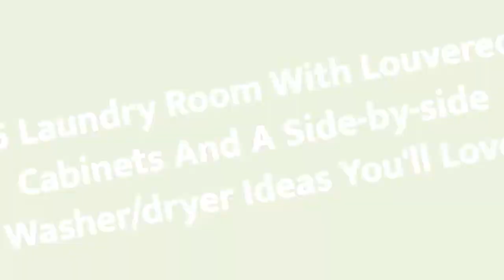75 Laundry Room With Louvered Cabinets And A Side-by-side Washer/dryer Design Ideas You'll Love ♡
0:00:00 - Intro
0:00:12 - Laundry Room With Louvered Cabinets And A Side-by-side Washer/dryer Design Ideas You'll Love: Inspirations 1 to 25
0:01:13 - Laundry Room With Louvered Cabinets And A Side-by-side Washer/dryer Design Ideas You'll Love: Inspirations 26 to 50
0:02:27 - Laundry Room With Louvered Cabinets And A Side-by-side Washer/dryer Design Ideas You'll Love: Inspirations 51 to 75